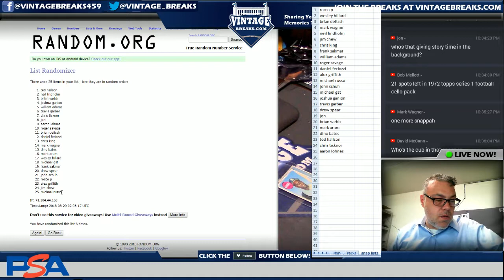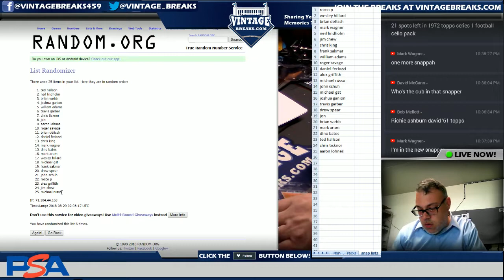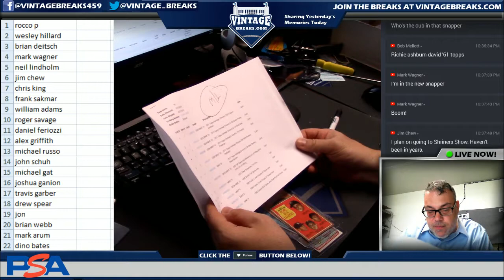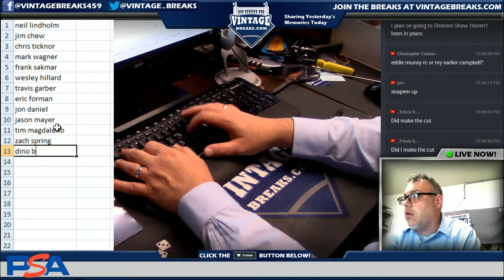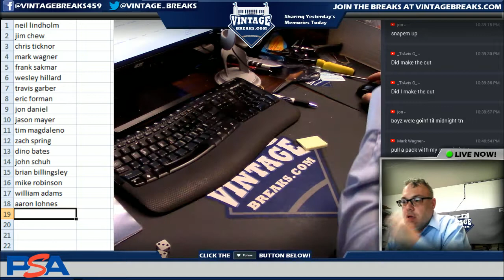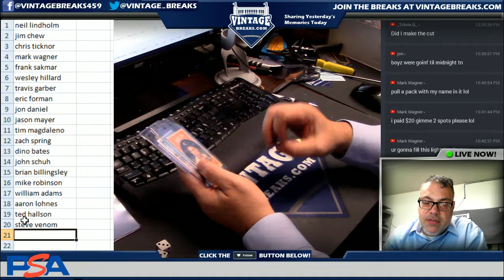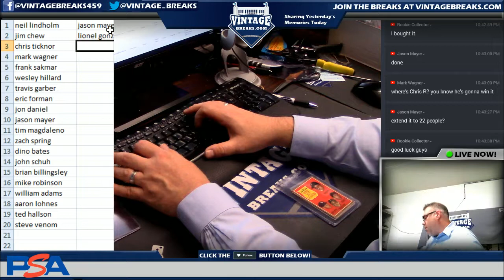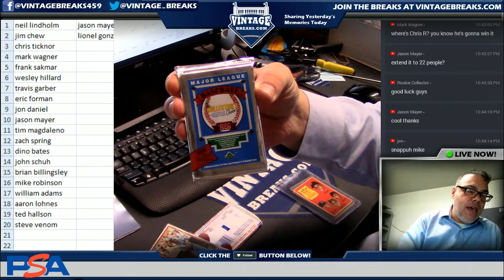2018_08_28 Free 1969 Topps Roberto Clemente via a Snapper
2018_08_28  Free 1969 Topps Roberto Clemente via a Snapper